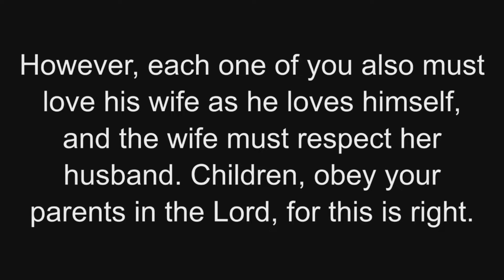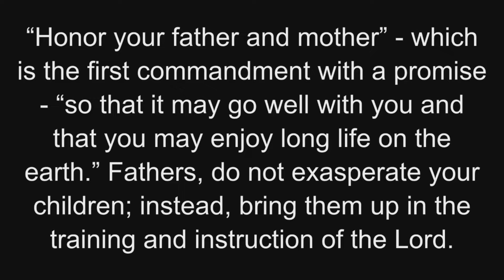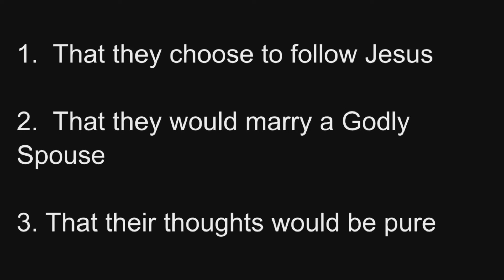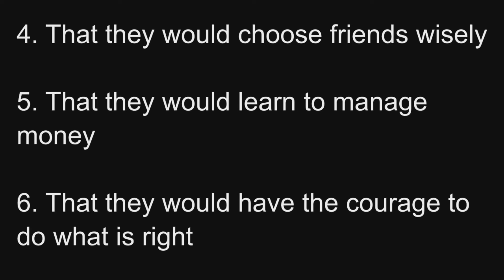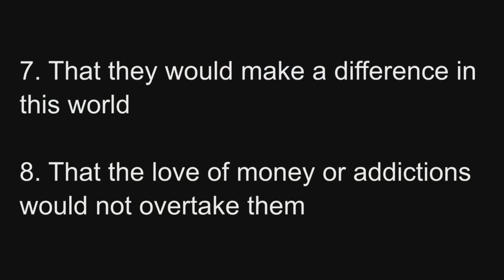Will The Real Men Stand Up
REAL men... eat Quiche? Or What?  Our world fills in the blanks with it's definition of what a real man is, but what does the Creator of men have to say about it?